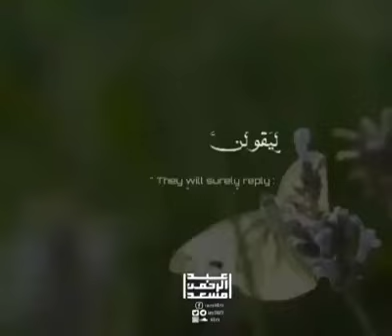Emotional Quran Recitation | Islamic Status